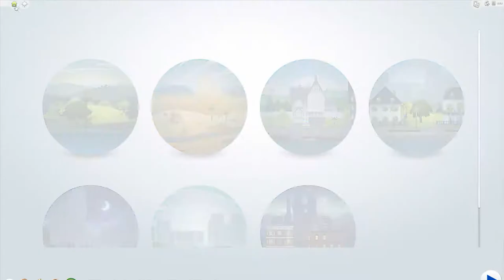Del 20: Bakis | Annikas Liv | Sims4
== Lite regler ==

== Intromusik ==